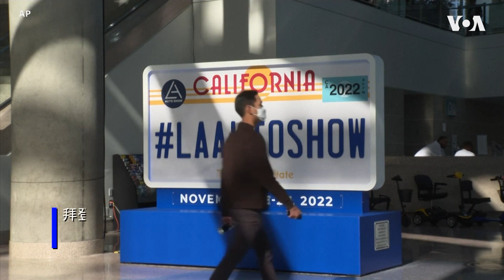丰田推出最新油电混合动力车 簇新造型亮相洛杉矶国际车展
日本汽车制造商丰田在洛杉矶国际车展上推出了最新的旗舰普锐斯（Prius）混合动力汽车。2023款普锐斯具有颠覆性的未来主义外观，同时电池蓄能增加了15%，发动机从1.8升增加到2升，马力从121提升到 190 以上，加速时间明显缩短，被称为有史以来最高效的普锐斯。